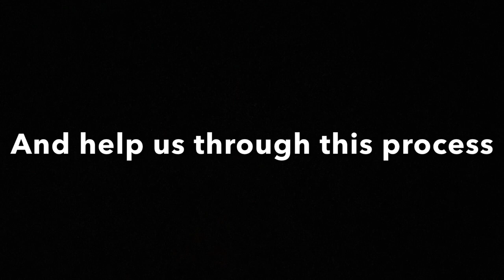The railways of sodor episode 4 apology impossible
6/10 I could do better in some areas but oh well